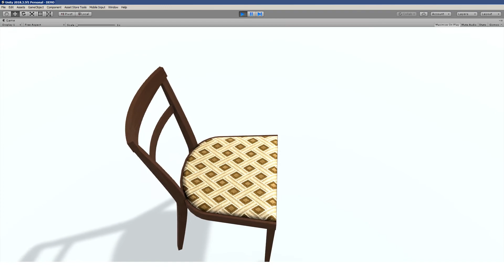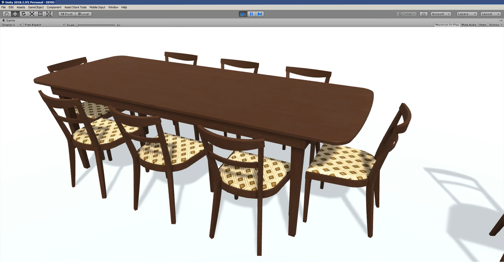3D model. Table A Chair A.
3D model "Table A Chair A" For Unity. Viewing.
My 3D models for Unity. My drawings:
3D models for Unity. To buy or load: